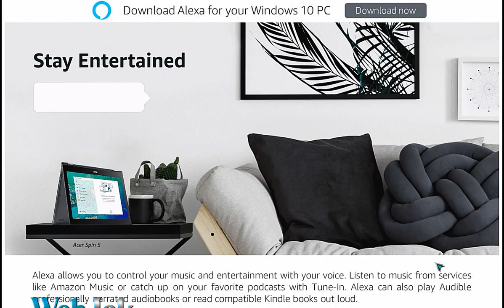Free Alexa for Windows 10 PCs allows you to do many of the same things you love with Alexa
Alexa Will allow you to control your PC
Alexa on Windows 10 PCs allows you to do many of the same things you love with Alexa, but does not enable PC-specific controls. Alexa is always getting smarter, and PC-specific capabilities will be added in early 2019 in addition to ongoing feature updates.
oo
Using Alexa on your Windows 10 device
Installation & Setup
oo
Alexa hands-free on Windows 10 PCs
Alexa is available hands-free only on Alexa Built-in PCs. For devices downloading the Alexa app from the Microsoft Store, Alexa on the PC is a push-to-talk experience.
Which devices are Alexa built-in PCs?
If you have an Alexa Built-in PC, you can speak to Alexa hands-free. Click here for some for some of the top Alexa Built-in PCs.
Where is the Alexa app for Windows 10 PCs available?
Alexa is available for Windows 10 PCs in the US, UK, and Germany, and will be coming to more locations in 2019.
oo

Echo Dot (3rd Gen) - Smart speaker with Alexa
most popular smart speaker - Now with a fabric design and improved speaker for richer and louder sound.
Voice control your music - Stream songs from Amazon Music, Apple Music, Spotify, Sirius XM, and others. You can also listen to audiobooks from Audible.
Bigger, better sound - Pair with a second Echo Dot (3rd gen) for rich, stereo sound. Fill your home with music with compatible Echo devices in different rooms.
Ready to help - Ask Alexa to play music, answer questions, read the news, check the weather, set alarms, control compatible smart home devices, and more.
Connect with others - Call almost anyone hands-free. Instantly drop in on other rooms in your home or make an announcement to every room with a compatible Echo device.
Use another speaker - Connect to your own speakers over Bluetooth or with a 3.5 mm audio cable.
Alexa has skills - With 50,000+ skills, Alexa is always getting smarter and adding new skills like tracking fitness, playing games, and more.
Voice control your smart home - Turn on lights, adjust thermostats, lock doors, and more with compatible connected devices